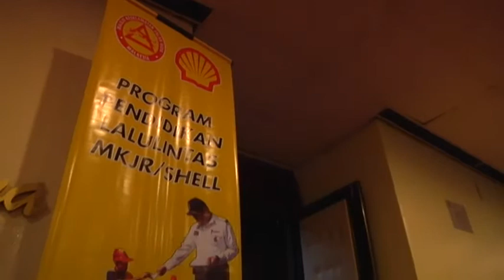DBKL 2014 : Hadiah Pendidikan Lalulintas MKJR:Shell 2014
Production Team :-

/ Videography : Irwan Hj Idris
/ Equipment / Technical Crew : Unit Fotografi
/ Post Studio : Imaginary Yard
/ Terbitan : Unit Fotografi